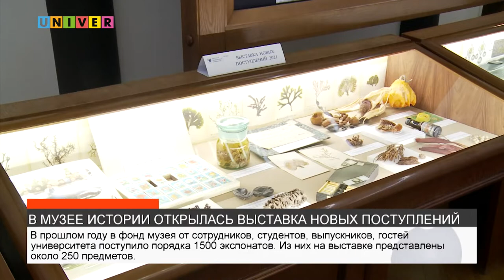В МУЗЕЕ ИСТОРИИ ОТКРЫЛАСЬ ВЫСТАВКА НОВЫХ ПОСТУПЛЕНИЙ